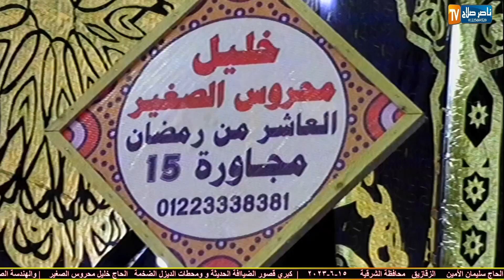الشيخ محمد الطاروطى س الحج عزاء الحاج سليمان الأمين الزقازيق محافظة الشرقية 15 6 2023